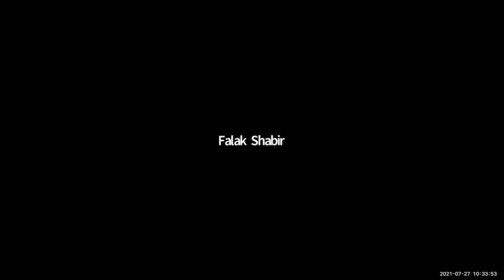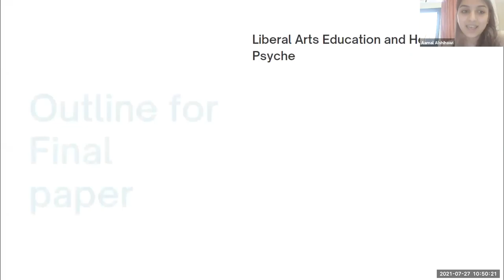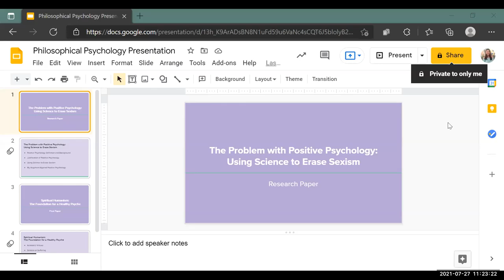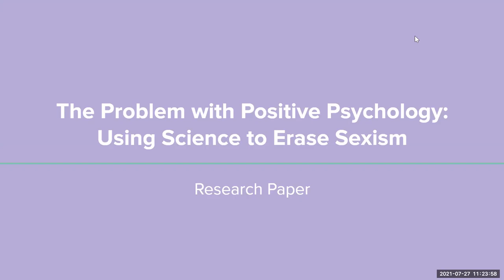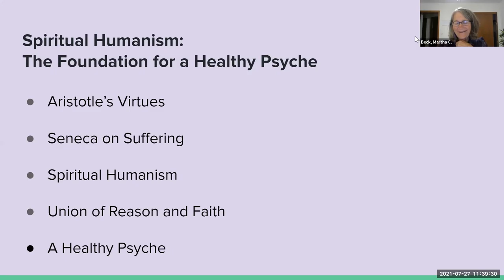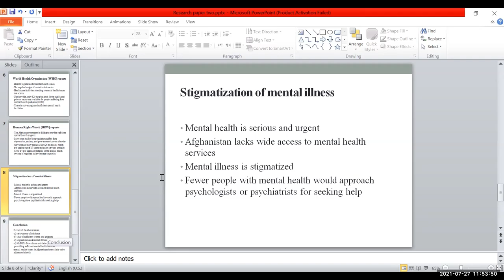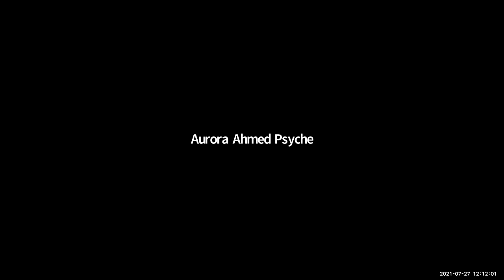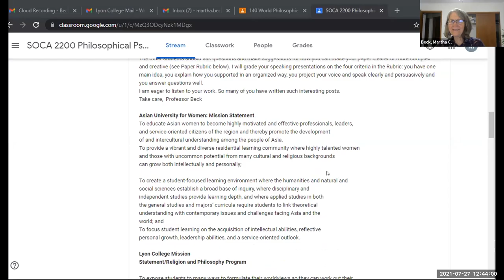SOCA 2200: Philosophical Psych: Last day of class, students present research and final paper outline